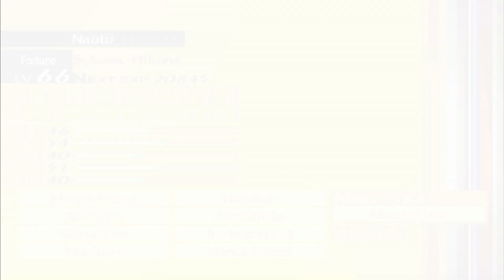Let's Play: Persona 4 Golden Part 31 - Group Date Cafe - PS Vita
10/23 - 10/29

Working on some Social Links and prepping for the Culture Festival at Yasogami High.

Captured from a PlayStation TV and deinterlaced to 1080p using the XRGB Mini Framemeister